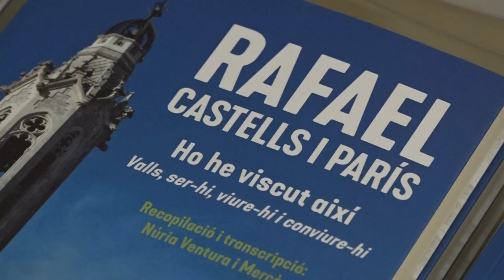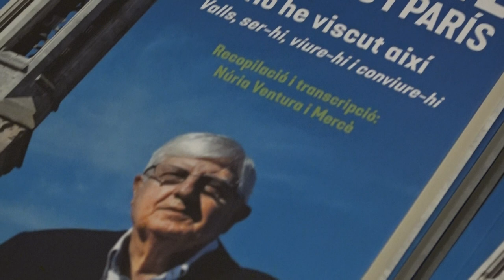Rafel Castells publica un llibre de memòries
Rafel Castells ha estat vinculat a la Cambra de Comerç de Valls durant seixanta anys, 30 com a secretari. Ara repassa en un llibre les seves vivències. La seva implicació amb diverses entitats i moviments de la capital de l'Alt Camp li permet convertir la seva autobiografia en una crònica històrica de l'evolució de la ciutat des de mitjans del segle passat. El llibre s'ha presentat en una sala d'actes del Convent del Carme plena.